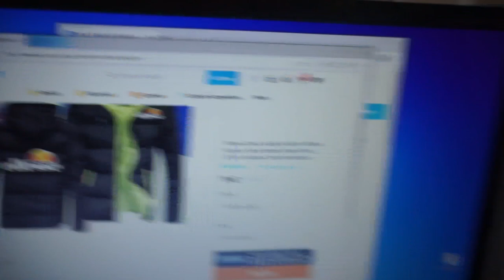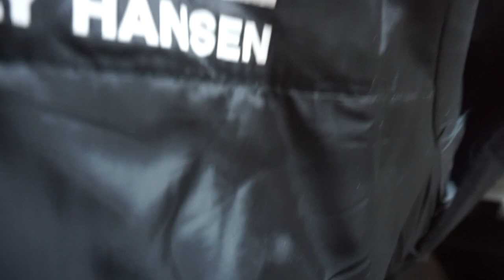Helly Hansen FAKE von WISH im TEST - Da hat Wish ja komplett gepennt!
Moin Leute, heute ein Produkt was beim Wishcember Würfel Video bestellt wurde! Falls ihr das nicht gesehen habt, schaut umbedingt auf meinem Kanal Vorbei! Also bei der Jacke hat WISH ja komplett alles vergeigt, was ging! Warum? das seht ihr im Video!
🎁Ihr könnt (fast) jeden Sonntag etwas dieser getesteten Dinge gewinnen